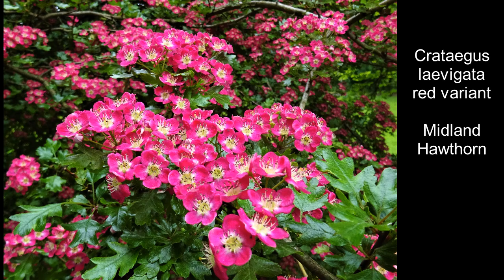Hawthorn as a Wild Food, in Folklore and the Flower Colour Variants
Hawthorn is associated in folklore with spring and fertility. It is unlucky to cut down a Thorn and its flowers should not be brought indoors. The timber burns well and is used in carpentry for making snuff boxes and in boat building and carving. The young leaves were eaten as a wild food, as were the berries. Jellys and wines can be made from the haws. Some trees have pink flowers that may darken as they age. The pollinators can't see red or white so it may not be relevant to them. They can see UV and they use this to follow the nectar guides on the petals.